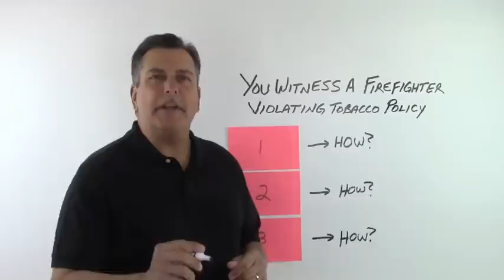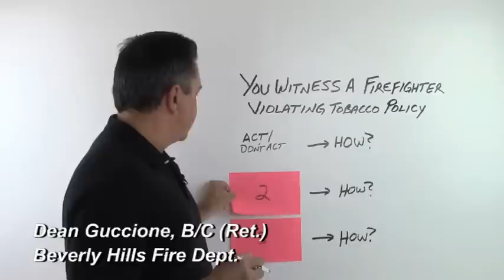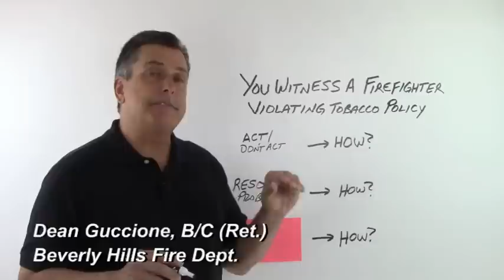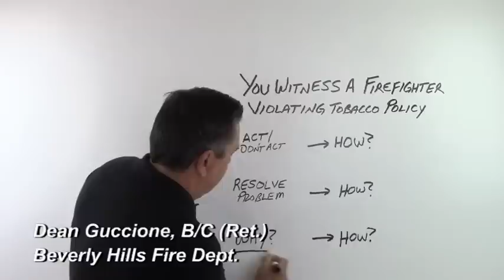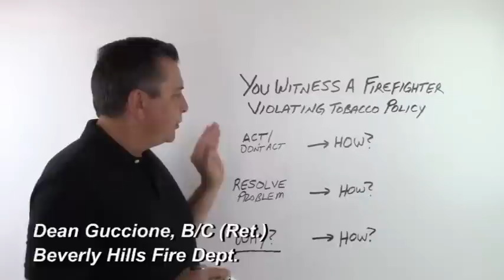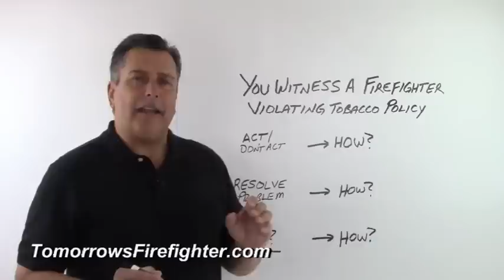You Witnessed Firefighter Violating Tobacco Policy - Situational Question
In this video, Chief Dean Guccione explains the areas you will need to cover when asked the question, "You Witnessed A Firefighter Violating The Department's Tobacco Policy." What would you do? This can be a challenging and difficult question for many firefighter candidates. Check out the full video by clicking the link above. Enjoy!